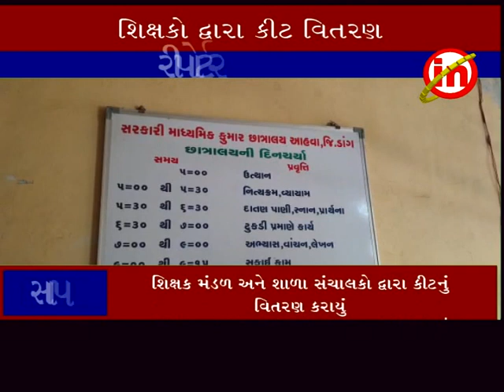સાપુતારા ઃ શિક્ષક મંડળ અને શાળા સંચાલકો દ્વારા કીટનું વિતરણ કરાયું